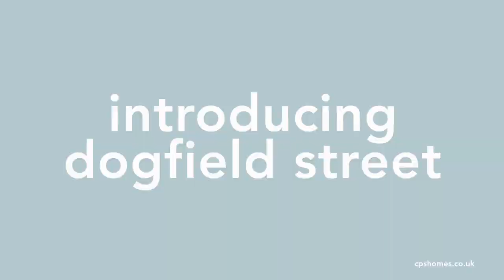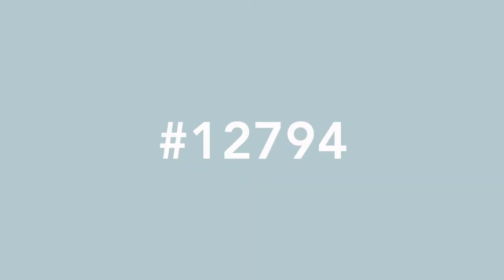Dogfield Street- ROOMS (12794)